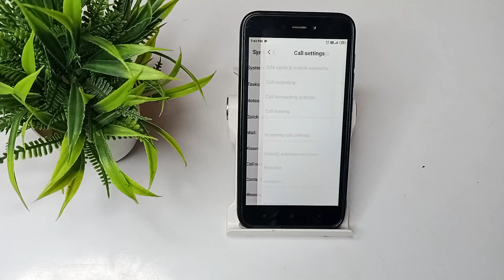how to turn off call recording in Redmi 5A mobile